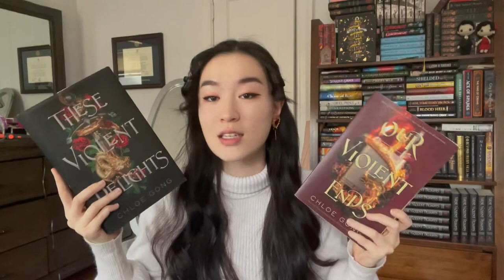This Explosive Finale from Chloe Gong will DESTROY You | Reasons to be Riveted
Shanghai is under siege in this captivating and searingly romantic sequel to These Violent Delights, which New York Times bestselling author Natasha Ngan calls “deliciously dark.” Watch for Chloe Gong’s 3 reasons to be riveted by her book OUR VIOLENT ENDS.